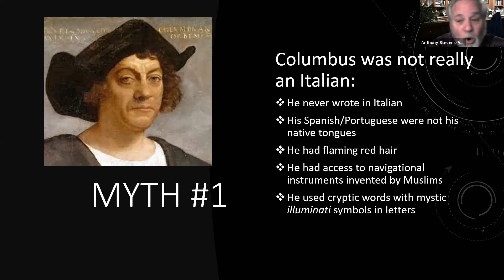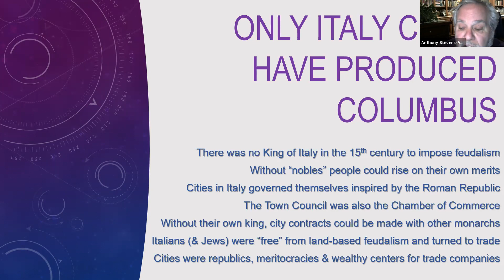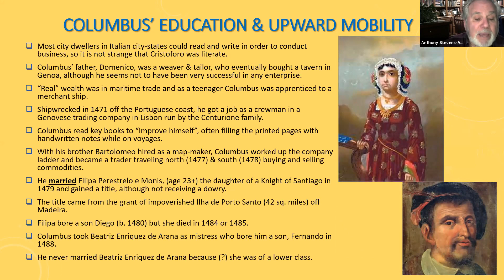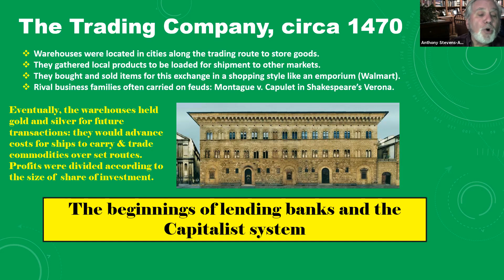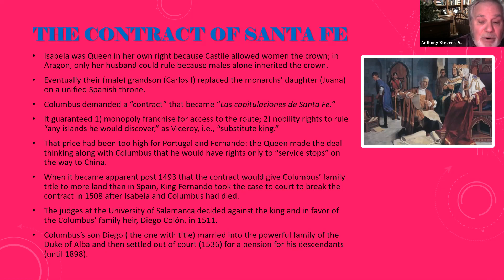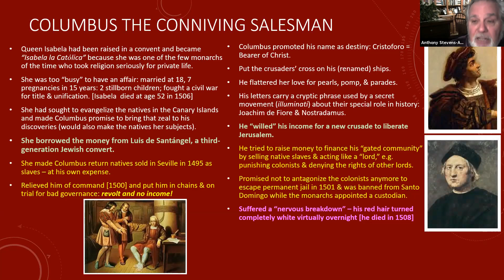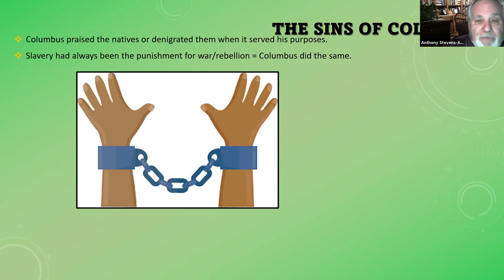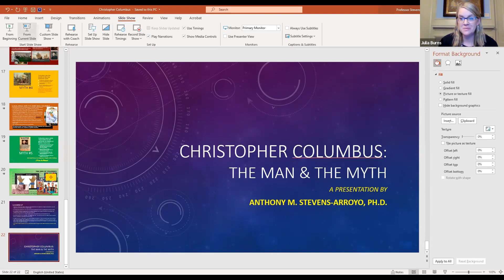Columbus: The Man and the Myth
Professor Anthony Stevens-Arroyo challenges conventional thinking about Christopher Columbus and his role in history. Entitled "Columbus: The Man and the Myth," the presentation is part of the Monroe County Historical Association's Third Thursday Lecture Series.

School books once made Christopher Columbus the intrepid hero who discovered America, but now he is pictured as the villain who started genocide against the First Americans. Italian Americans have honored Columbus by erecting heroic statues to his memory and with parades on his holiday. In contrast, many people of color, especially those from Latin America, blame the Admiral for the pandemics and cultural annihilation that afflicted the native civilizations of the Americas.

Professor Stevens-Arroyo will show how these interpretations of Columbus advance an ideology of a particular historical moment. Describing these politically charged purposes as “myths,” Professor Stevens-Arroyo will suggest the distortions of the historical Columbus reveal more about society than they do of Columbus.

Anthony M. Stevens-Arroyo, as Professor at Brooklyn College, has had a distinguished career in academia. Born in Philadelphia, Stevens-Arroyo is known for advocating Hispanic culture among Latinos in the United States. In 1992, he was awarded the Citation of Honor by the National Columbus Day Committee. Since moving to Monroe County in 2007, he has become an active member of many organizations and currently serves on the Monroe County Historical Association’s Board of Directors.

Note: The views, thoughts, and opinions expressed in these programs are those of the speakers and do not necessarily reflect the views or positions of the Monroe County Historical Association. The Monroe County Historical Association values the research efforts put forth by our featured speakers but cannot guarantee the accuracy of information presented.